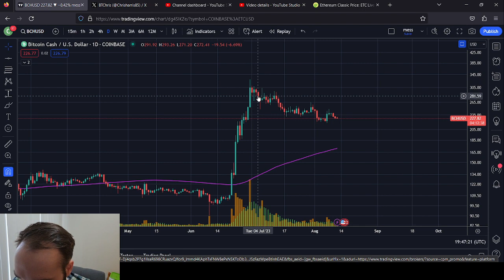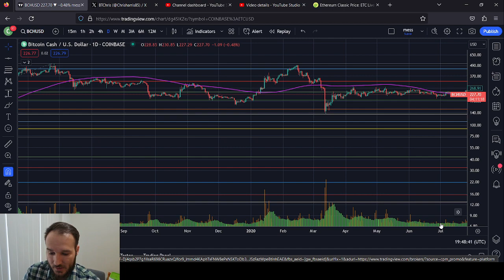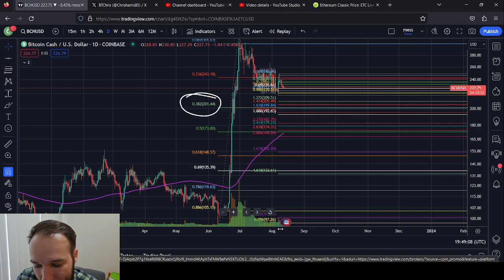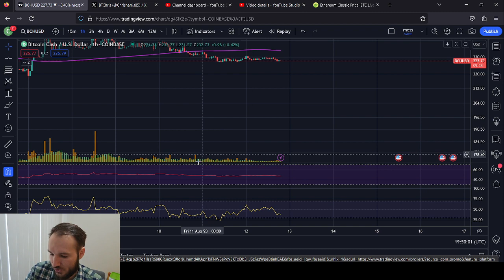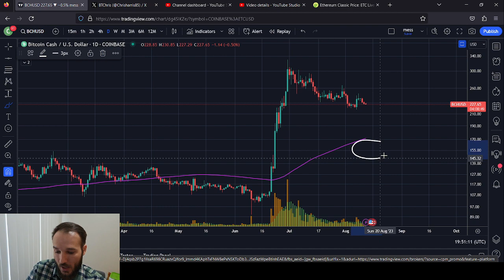BitcoinCash THE WORST HAS YET TO COME (but it wont be that bad)